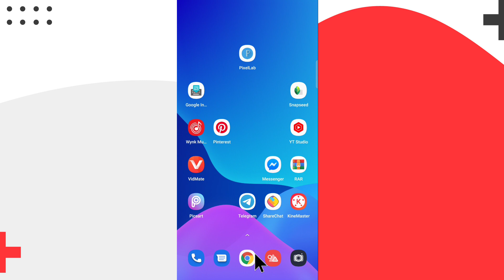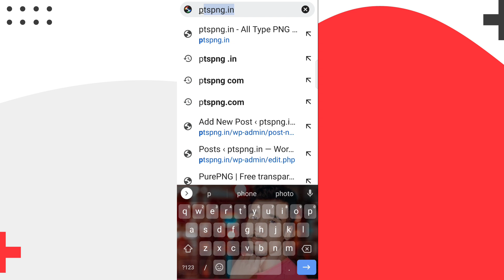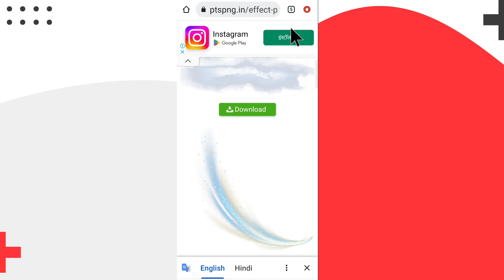Effect PNG free image download kaise kare| effect PNG background download| effect PNG transparent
Hd Png images download kaise kare
All Type png download
Free png photo download
Fastival poster Kaise banaen
Fastival banner editing